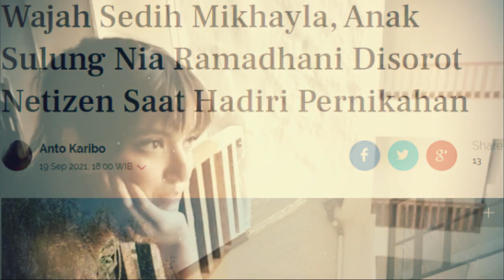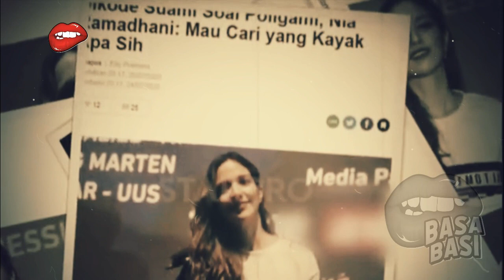GOSIP ARTIS HARI INI~WAJAH MIKHAYLA ANAK NIA RAMADHANI DISOROT, DITINGGAL BAPAK IBU KINI BEGINI